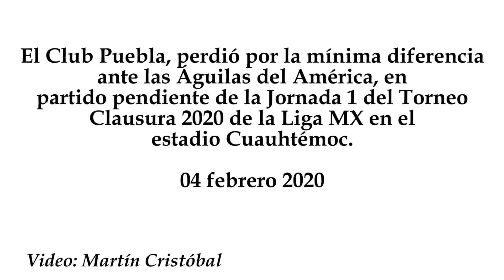Club Puebla vs América 0-1, J-1, Clausura 2020, Liga MX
El Club Puebla, perdió por la mínima diferencia ante las Águilas del América, en partido pendiente de la Jornada 1 del Torneo Clausura 2020 de la Liga MX en el estadio Cuauhtémoc.